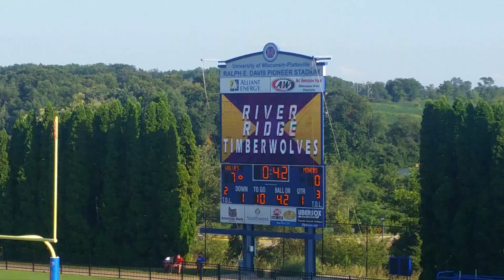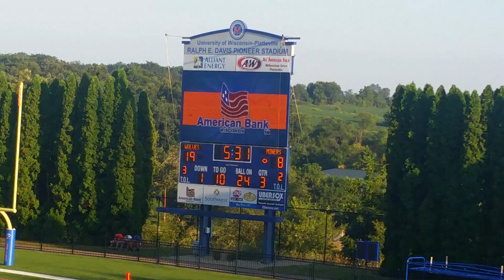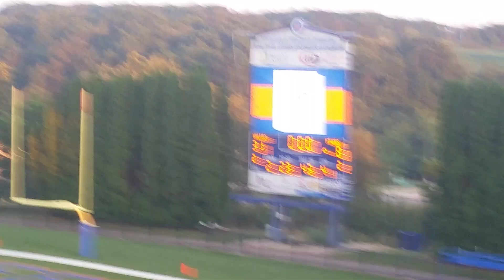Bloomington River Ridge vs. Shullsburg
Last year's Division 7 runners-up not only lost a lot of players, but also their longtime head coach to retirement. In addition. the Miners have won the last ten meetings in this rivalry, but this is the chance for the Timberwolves to end the streak in this, the final game of the Six Rivers Conference Jamboree